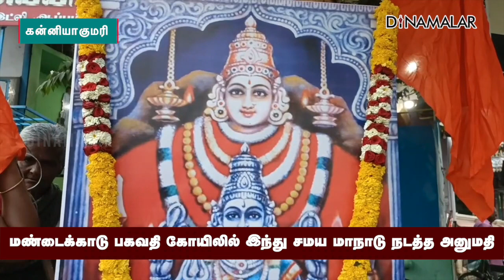மண்டைக்காடு பகவதி கோயிலில் இந்து சமய மாநாடு நடத்த அனுமதி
கன்னியாகுமரி, மண்டைக்காடு பகவதி அம்மன் கோயிலில் ஒவ்வொரு ஆண்டும் மாசி கொடை விழா நடைபெறும்.

இதையொட்டி, ஹைந்தவ சேவா சங்கத்தினர் இந்து சமய மாநாடு நடத்துவது வழக்கம். 85 ஆண்டுகளாக மாநாடு நடைபெற்று வருகிறது.

இந்தாண்டு மாநாடு நடத்த இந்துசமய அறநிலையத்துறை தடை விதித்தது.
இந்து அமைப்புகள் எதிர்ப்பு தெரிவித்தன.

இது தொடர்பான பேச்சு வார்த்தை நடைபெற்றது. அமைச்சர் சேகர்பாபு, முன்னாள் மத்திய அமைச்சர் பொன் ராதாகிருஷ்ணன், இந்து அமைப்பு நிர்வாகிகள் பங்கேற்றனர்.
ஹைந்தவ சேவா சங்கம், அறநிலையத்துறை இணைந்து இந்து சமய மாநாடு நடத்துவது என்று முடிவு செய்யப்பட்டது.